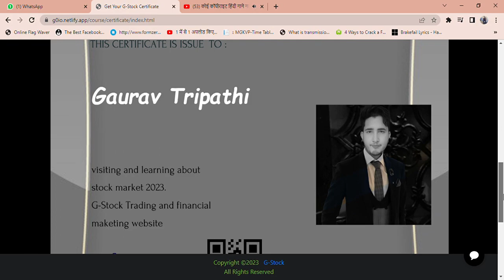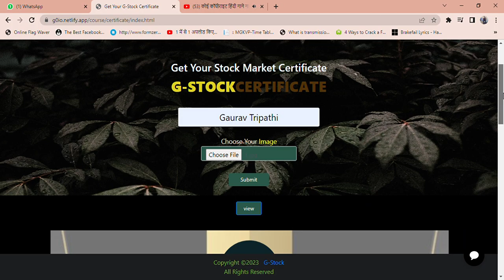Certificate generator project using |HTML CSS & JavaScript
This is Certificate Generator which you can use to make e-certificate and download